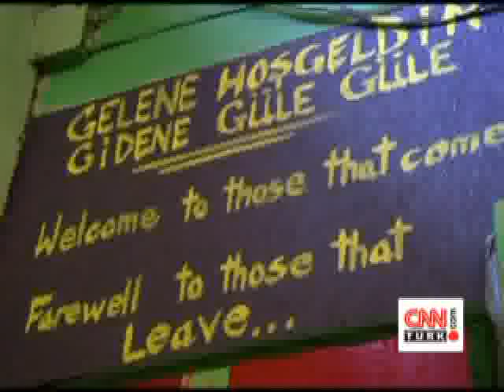New York'ta bir Nakşibendi tarikatı... CNN Turk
ABD'nin New York eyaletinde küçük bir kasabada bir dergah. O dergah, Osmanlı Nakşibendi tarikatına ait. Geçen yıl bu zamanlarda, bir mezarlık yüzünden kasabanın ileri gelenleriyle karşı karşıya gelmişlerdi. Assosciated Press, o gerginlikten 1 yıl sonra o kasabayı ve o dergahı ziyaret etti; kasaba halkıyla dergah arasındaki yakınlaşmayı görüntüledi.